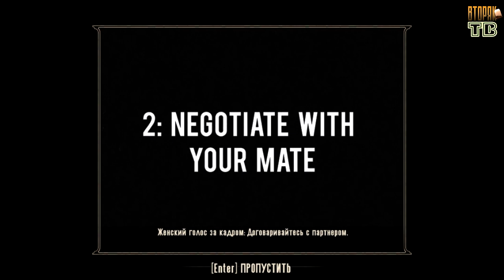ОБУЧАЮЩИЙ ФИЛЬМ - СЕКС БЕЗ КОМПРОМИСОВ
Если хотите, можете помочь мне купить новый микрофон :U
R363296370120